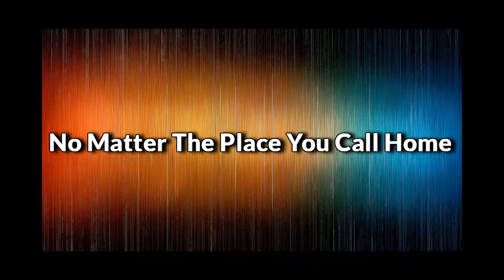Handyman Acworth Ga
Handyman Acworth Ga Are you looking for an affordable reliable handyman in Acworth 30101?
Call on Rent-A-Hubby Handyman Services, your home improvement partner for life!

Rent-A-Hubby Handyman Services for over 20 yrs has provided quality home improvement, home renovations, home maintenance, kitchen upgrades, bathroom upgrades, complete basement finish outs, remodeling and handyman services.

Rent-A-Hubby Handyman Services, your handyman in Douglasville provides prompt, affordable, reliable home maintenance & home repair solutions to homeowners who expect quality craftsmanship & excellence in customer satisfaction before and after the work is completed.

We will provide all documentations upon request: business & trade licenses, certifications, and proof of current insurance policy.

We have a team of certified handymen with more than 10 years of experience and the following qualifications as:

Handyman, Small to Medium Jobs

Electrician, Electrical Installation and Repair

Plumber, Plumbing Installation and Repair

HVAC, Heating and Air Installation and Repair

Carpenter, Door, Window Cabinets, Trim, Deck, Fence Installation and Repair

Mason, Brick, Stone, Granite, Marble Installation and Repair

Tile Installer/Repair

Flooring, Laminate, Vinyl,Hardwood, Carpet Installation and Repair

Roofer, Roofing Installation and Repair

Appliance Repair & Installation

Rent-A--Hubby Handyman Services, Your Home Improvement Partner For Life!